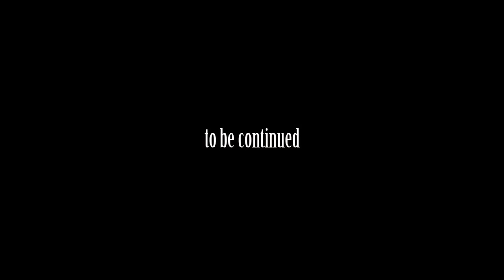Monster School - Animation vs. Minecraft Türkçe Dublaj ( Minecraft Vs Animation )Alan Becker Türkçe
Animation vs minecraft serimizin bu bölümünde Cabbbar Monster Scool'a  Düşüyor.
Minecraft Animasyon Türkçe Dublaj
minecraft animation türkçe
minecraft
minecraft animasyonları
Animasyon Filmler
Animasyon Nasıl Yapılır
animasyon vs minecraft alan becker
animasyon cizgi film türkçe
animasyon vs minecraft
virüs animatör vs alan becker türkçe
Alan becker
alan becker music
alan becker animasyon türkçe dublaj
animation vs minecraft
minecraft vs animation
alan becker türkçe
animation vs minecraft türkçe dublaj
alan becker virus
alan becker ep 26
alan becker ep 29
alan becker piglin
alan becker ep 19
alan becker react
alan becker ep 30
alan becker minecraft
alan becker music
alan becker animator vs animation
alan becker 29
alan becker animation vs minecraft
alan becker avm
Animasyon Filmler
Animasyon Nasıl Yapılır